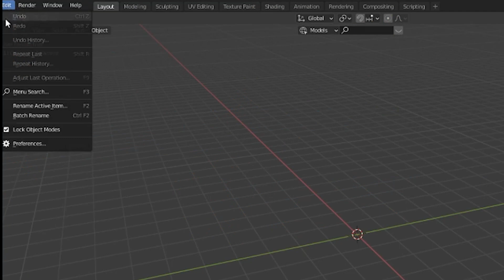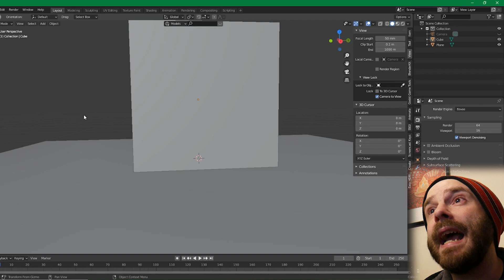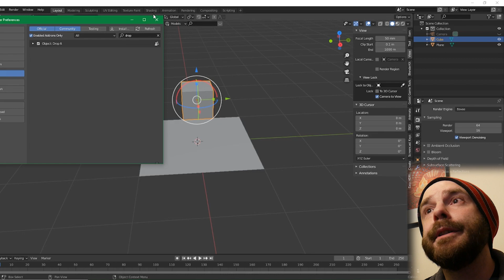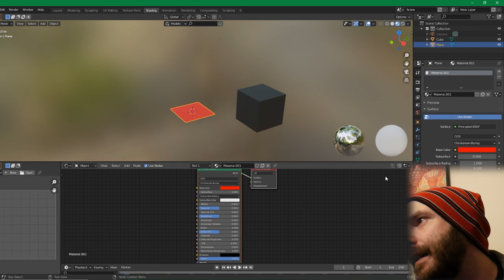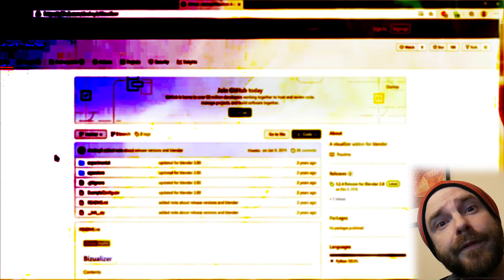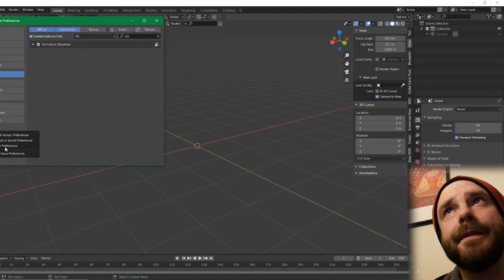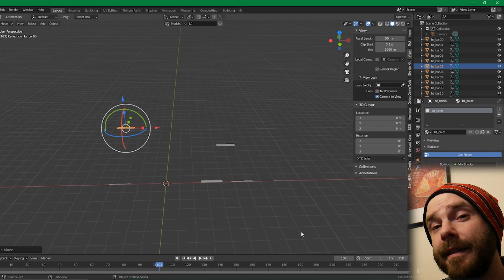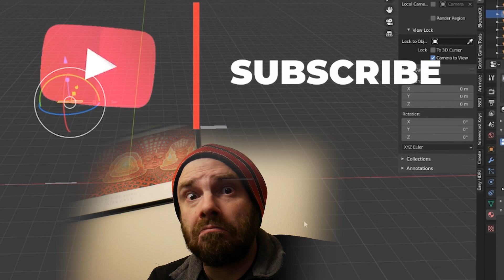Top 9 FREE Blender Addons (7,8,9) | Part-1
I love Blender. Lets learn some cheat codes

Already in Blender, Just One Click Away